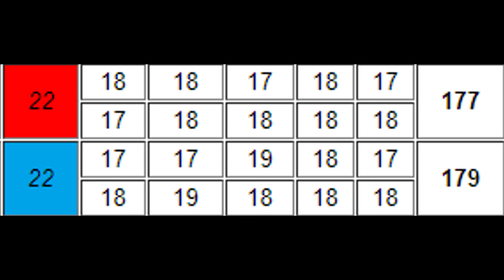Уиппеты KULIKOVO POLE BARON (К) - LET IT BE (С). ЧР - 2017.